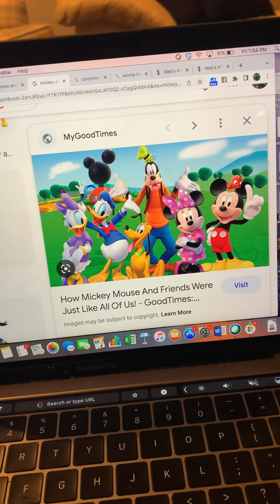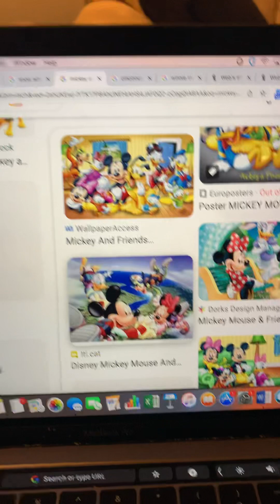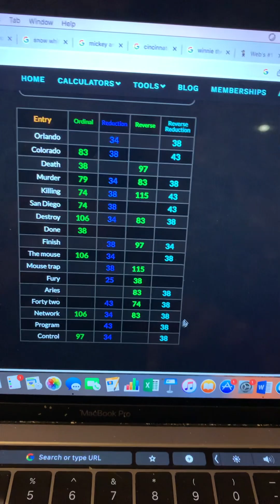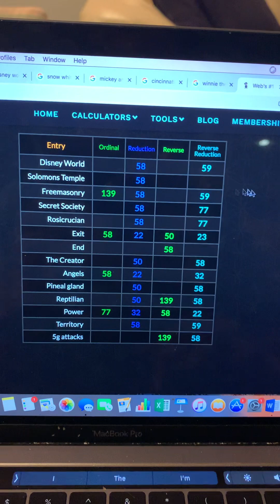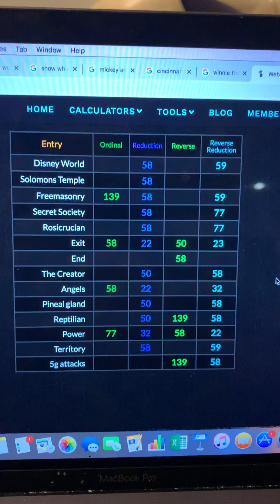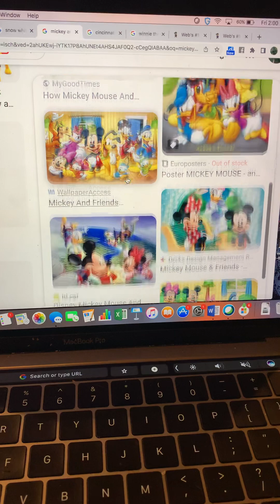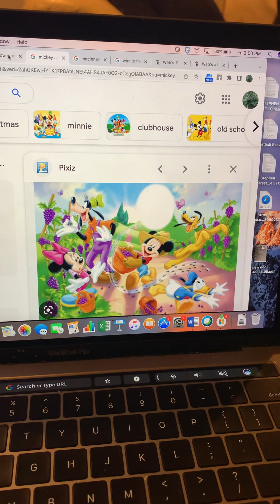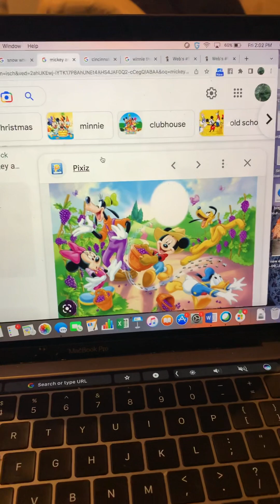Cool World Paradise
This reality is meant to be a paradise. Disney characters portrayed like Mickey Mouse possess strong wisdom and show what it means to truly love.